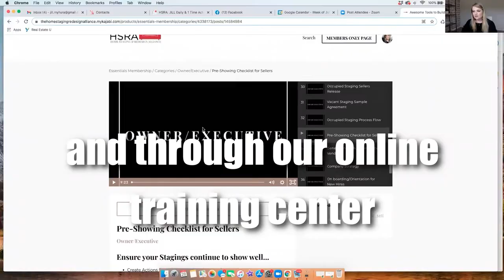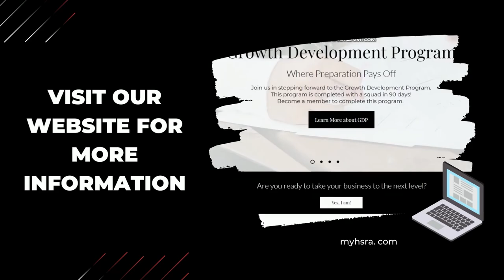Learn the Proper Consultation Process Flow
Are you looking to improve your consultation process? Check out this video! It outlines a simple, step-by-step process that you can use to increase the effectiveness and profitability of your service consultations.

This video is just a snippet of one of our amazing modules.

✅HSRA offers resources to increase the growth and productivity of business.
Check out our partners as well as some resources just for you at ➡️

✅We provide expert training, knowledge, and support to Home Stagers, ReDesigners, and Realtors throughout the world, ensuring top service and results to our clients and business partners.